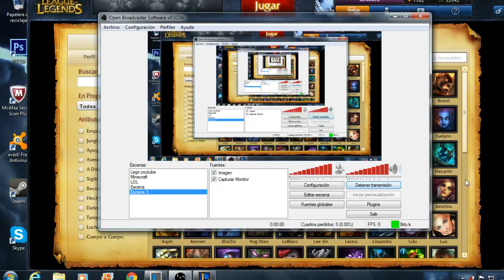Nuevos Splahs Arts Skins Aatrox y Darius